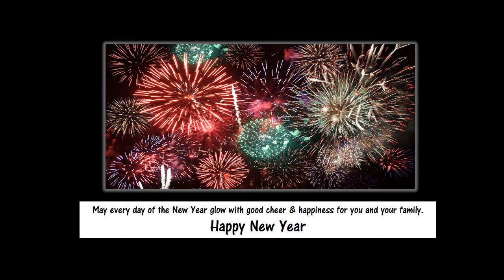New Year video for WG eblast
Happy New Year from The Arbours at West Goshen